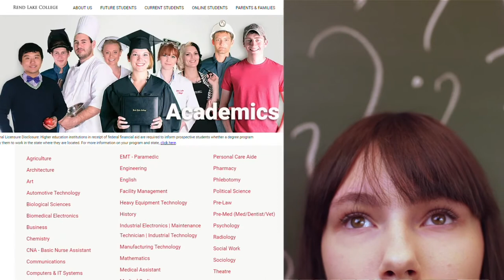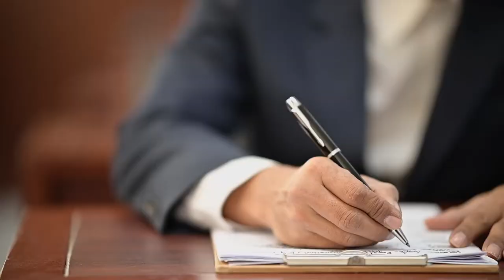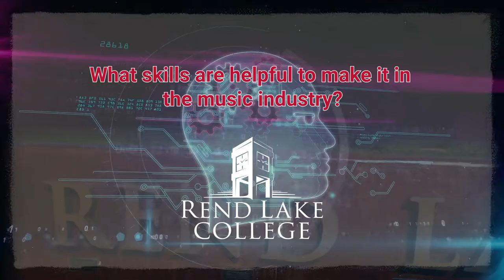Arts & Communication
• Music — Sara Alstat, Professor
• Art — Melissa McClement-Engler, Professor